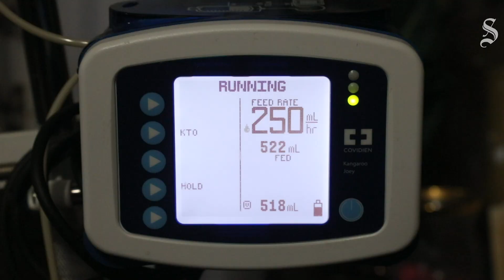Safe haven for homeless concerns nearby neighbors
A resident at Palm Harbor Homes expresses concern about a newly approved five-acre state-owned site on South U.S. 183 south of Montopolis Drive. Gov. Greg Abbott announced in November that homeless individuals could use the land until a new shelter is built. Some individuals who moved into the site said they feel safe with state troopers monitoring the site 24 hours a day.